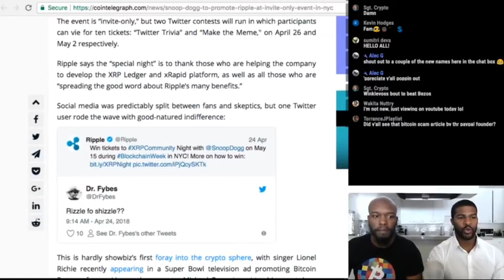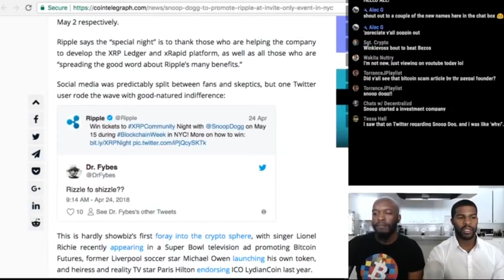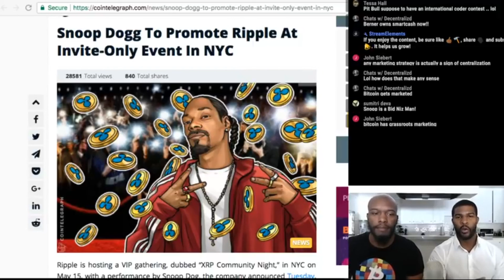SNOOP DOGG AT RIPPLE EVENT | The Gentlemen of Crypto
Our show, The Gentleman of Crypto, is a daily live broadcast that explores the Bitcoin and cryptocurrency world. We discuss international topics, news updates and future innovations everyday at 10am PST (5PM UTC).

(Bitcoin, Litecoin, Ethereum, Bcash)

***Not a whole Bitcoin, a few dollars USD worth***